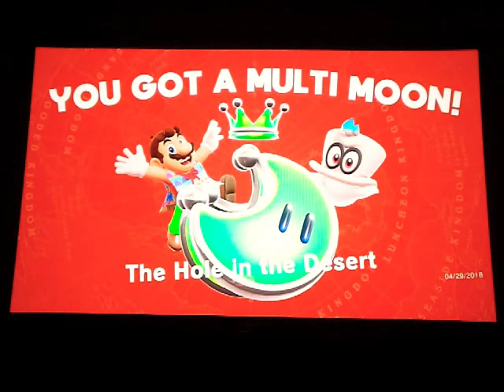Mario in a sombrero! (Odyssey 4)